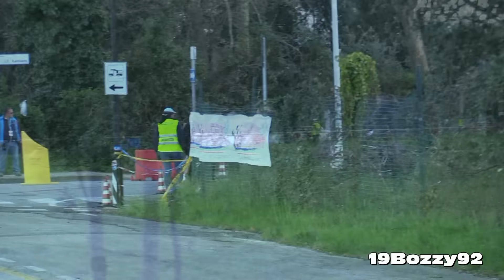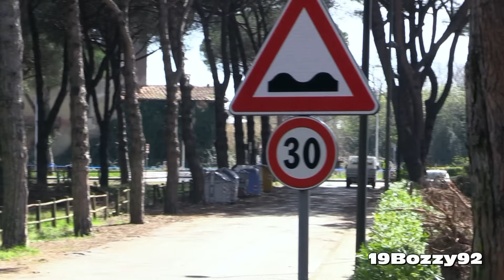1996 Alfa Romeo 155 V6 Ti EPIC Sound In Action Around A Street Circuit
I'm very pleased to show you a video of a pure Italian motorsport legend: the Alfa Romeo 155 V6 Ti. The one you see here it's an ex 1996 DTM, or better ITC (International Touring Car Championship), chassis SE065-007, which is nowdays owned and driven by Fabrizio Pandolfi. The car is moved by a 690RC 2.5 litre V6 engine which is able to produce a max power of around 490bhp and reach the insane speed rotation of 12000 rpm. The car was driving around a temporary street circuit created on purpose for the 2015 IHCC (Italian Historic Cars Camaiore), an event organized by AS Camaiore Motorsport to celebrate some of the most iconic Italian race cars made by Alfa Romeo, Abarth and Lancia in the hometown of Nicola Larini (1993 DTM Champion).

In this video you can see some details of the car, a lovely warm up and 5 mins of accelerations, fly bys, downshift and more. Enjoy!!

Camcorder: Canon Lergia HF G30 + Canon DM-100 Microphone
Events: Italian Historic Cars Camaiore 2015
Where: Lido di Camaiore, Italy